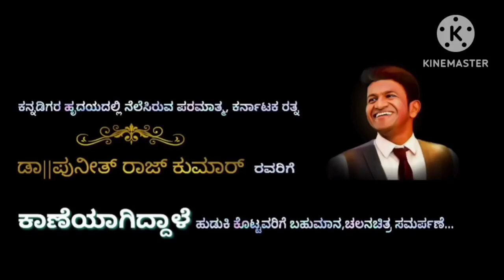Kaaneyagiddale kannada movie - best wishes | Vinay Karthik | Keerthi Bhat